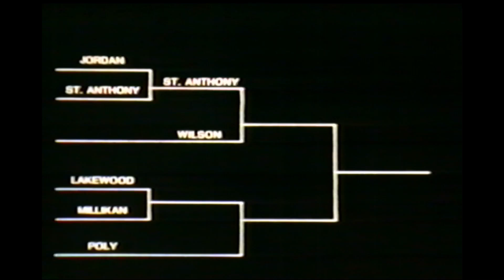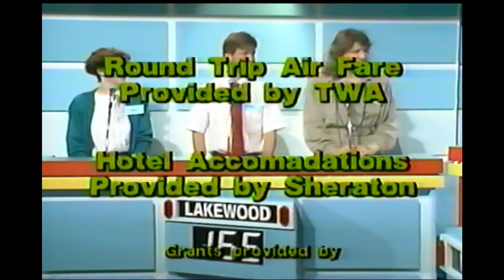Long Beach Centennial Challenge Bowl 2, part #2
Long Beach Centennial Challenge Bowl 2, part #1 - Long Beach City College
Host - Dan Reddington